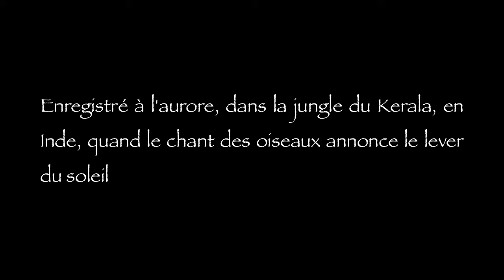Son de la jungle du Kerala en Inde (aurore)